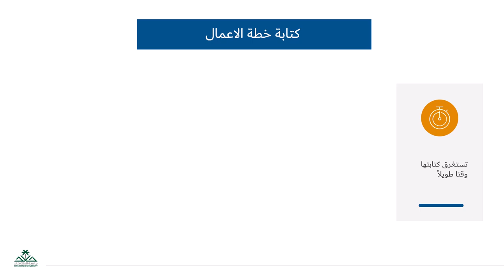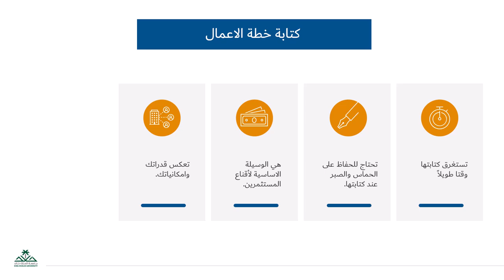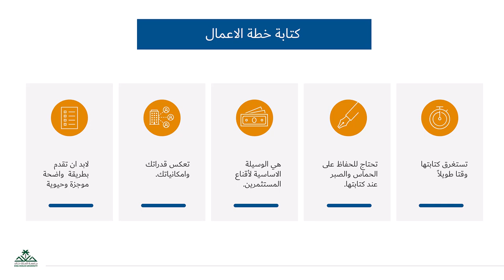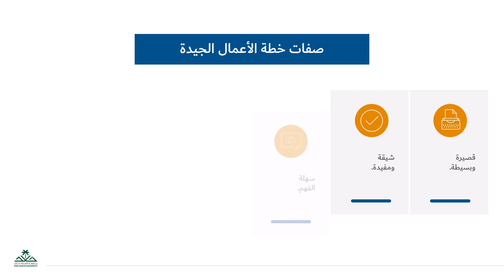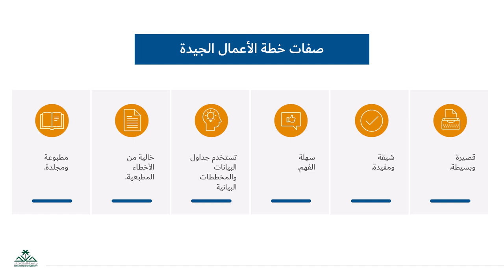كتابة ولغة وصفات خطة الاعمال